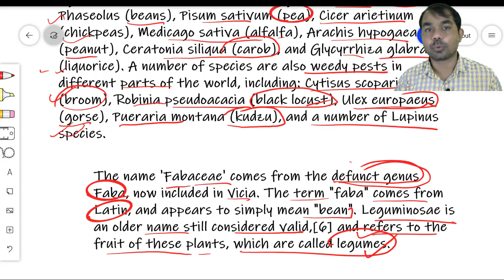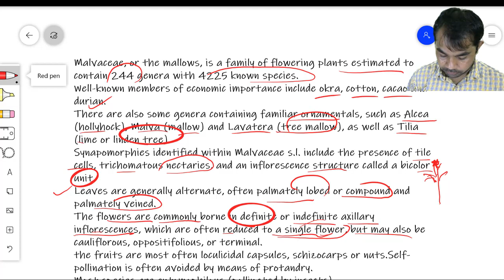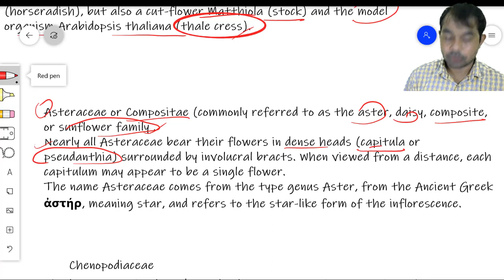Part 44 Major crops and their family